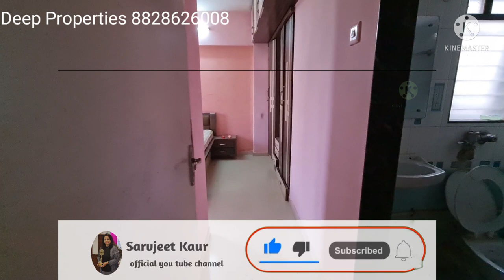Rental - 2 Bhk | Furnished Flat| 20k |Puranik City| Kasarwadavli |GB Road, Thane West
👉 Typology: 2 Bhk
👉 Rent 20k
👉 610 carpet with Car paking
 👉24 hours water

Myself Sarvjeet Kaur
Woman Entrepreneur, You Tuber & Blogger.

Proprietor of DEEP PROPERTIES a decade old property consultancy firm in Thane, associated with various reputed Builders and Developers across Thane,  Kalyan, Navi Mumbai, Pune etc.

My Hobbies:
Gardening 🌱
Shopping 🛍
Roaming ✈
Cooking 👩‍🍳
Foodie 🥗🍕🥞🍦
Listing Music  🎶🎵
Our Channel ▶️